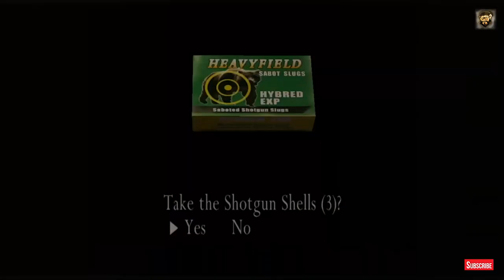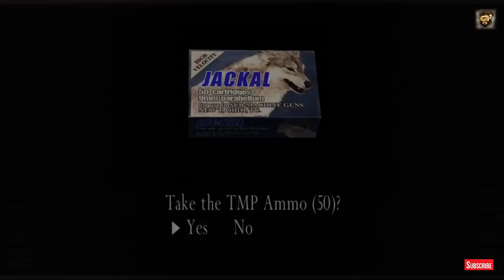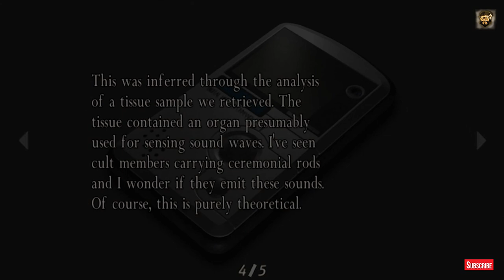Ring the Church Bell [separate ways / original ] [chapter 1]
🟩Visit Our Online Store For Comic, Gaming & Anime Tees

▶Resident Evil 4's Separate Ways DLC [ CHAPTER 1] [Ring the Church Bell]

Embark on Ada Wong's enigmatic journey in Resident Evil 4 Separate Ways DLC Chapter 1 - 'Ring the Church Bell.' Join Ada in this thrilling mission, navigating through the sinister landscapes of Resident Evil 4 as she embarks on her clandestine quest. In this gameplay walkthrough of Separate Ways Part 1, witness Ada's strategic moves, encounters, and puzzles as she maneuvers through ominous terrain. Uncover key details, explore eerie environments, and delve deeper into Ada Wong's mysterious motives in this captivating chapter of Resident Evil 4's Separate Ways DLC

▶Resident Evil 4's Separate Ways DLC

Welcome to my comprehensive gaming walkthrough series exploring the chilling tale of Resident Evil 4's Separate Ways DLC. Join me on an adrenaline-fueled journey through Ada Wong's enigmatic storyline within the original Resident Evil 4. Dive deep into the shadows of this iconic Capcom game as we unravel secrets, face menacing foes, and witness the thrilling Separate Ways ending.

This series offers a complete gameplay experience, showcasing all cutscenes, intense boss battles, and a step-by-step walkthrough of Resident Evil 4 Separate Ways without commentary. Whether you're a die-hard fan of the Resident Evil series, an Ada Wong enthusiast, or simply looking to relive the gripping narrative of RE4's DLC, this playthrough on PC brings the full game to life.

Explore the dark corridors, strategize against enemies, and witness the gripping finale of this beloved DLC, uncovering every hidden detail along the way. Get ready to immerse yourself in the haunting atmosphere of Resident Evil 4, a cornerstone in the RE series that continues to captivate gamers worldwide.

About us.

Welcome to gameplaydecade gaming channel, where we bring you the latest and greatest in the world of gaming! Our channel is dedicated to providing you with high-quality gaming content, covering a wide range of genres including action, adventure, sports, and more.

With our team of expert gamers, we aim to bring you the most engaging and exciting gameplay, as well as reviews, GMV, news, and tips to help you level up your gaming skills. Whether you're a hardcore gamer or just starting out, gameplaydecade has something for everyone.

We cover all the popular gaming titles, including Fortnite, Call of Duty, Apex Legends, Minecraft, and more.

So join us on our gaming journey and become part of our gameplaydecade community of gamers. Thank you for your support, and let's get gaming!